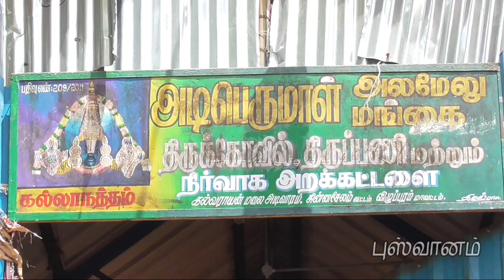'தமிழர்களின் வீரக்கலைகள்' || Part-2 (ஊனத்தூர்) || தீப்பந்தம் சுற்றுதல்|| கம்பி சுருள் வாள் வீச்சு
சேலம் மாவட்டம் ஊனத்தூர் கிராமத்தில் உள்ள ( ஸ்ரீ மூவேந்தர்  சிலம்பம் பயிற்ச்சிப் பள்ளியில் ) தமிழர்களின் அடையாளமாக திகழும் சிலம்பாட்டம், கோலாட்டம், கம்பி சுருள் சுற்றுதல் மற்றும் தீப்பந்தம் சுற்றுதல் போன்ற வீர விளையாட்டுகளை மாணவர்களுக்கு பெரியசாமி(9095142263), சுப்பிரமணியன்(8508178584) ஆகிய இருவரும் மாணவர்களுக்கு இலவசமாக பயிற்ச்சி அளித்து வருகின்றனர். அந்த வீரக்கலைகளை இந்த காணொளியின் மூலம் கண்டு ரசியுங்கள்.
Created by Pushvaanam Team:

Maniraj
Ravishankar
Madankumar

This channel is about travel, vlog, entertainment, education,culture,history...